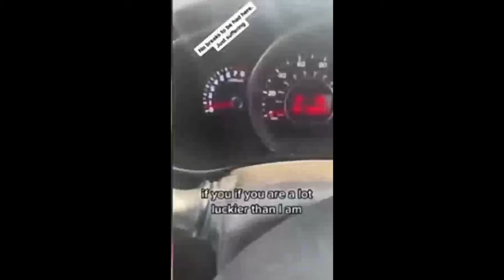Young Independent Women REGRET Feminism: Feminism Vs Reality